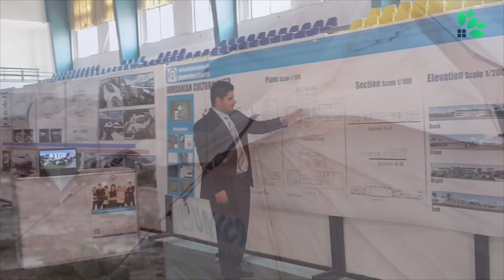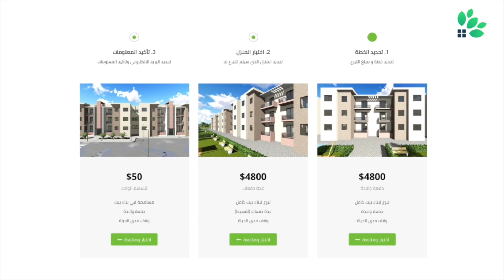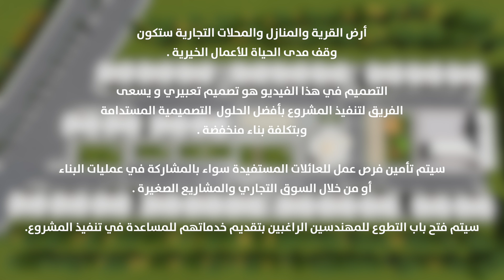مشروع قرية ملهم Molham Village Project